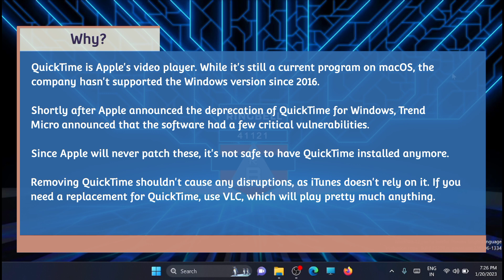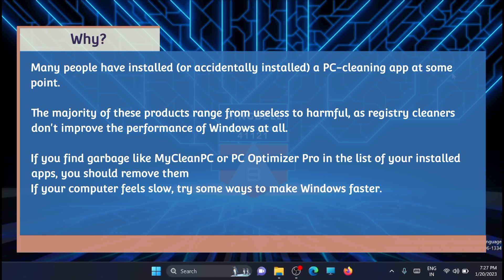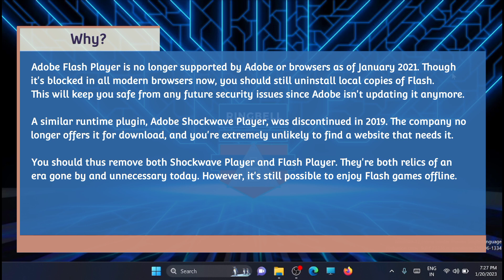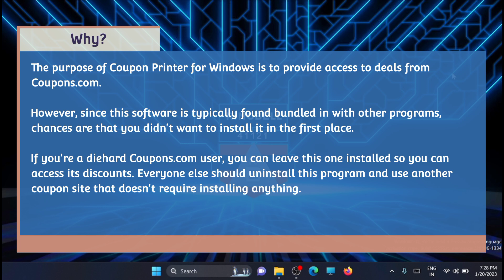Unnecessary Windows Programs and Apps you Should Uninstall | Improve Computer Efficiency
This video will take you through 10 Unnecessary Windows Programs and Apps  you Should Uninstall  from your computer or Laptop to improve your PC or Computer Efficiency.